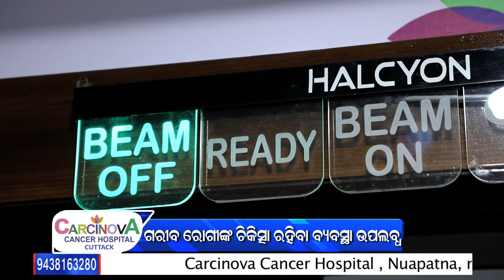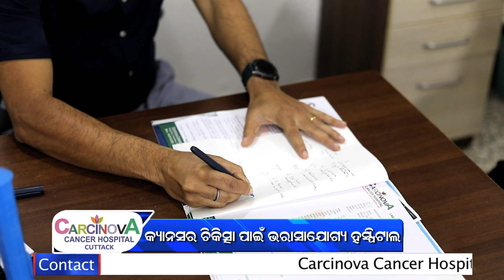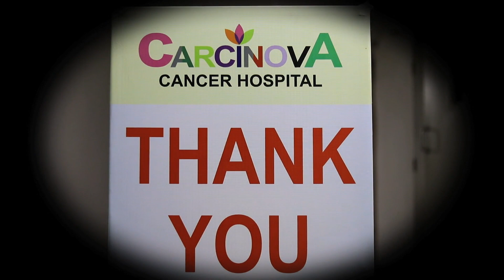କ୍ୟାନସର ରୋଗ ପାଇଁ ସବୁଠାରୁ ଭଲ ହସ୍ପିଟାଲ । Best Hospital for Cancer Treatment CARCINOVA CANCER HOSPITAL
Odisha's Newest Cancer Care Hospital.  Carcinova Cancer Hospital, Cuttack is built with the objective of making Cancer treatment affordable and accessible to people of Odisha and Eastern India.

Introducing the HALCYON Radiotherapy facility for the first time in Odisha, it is the most effective, safe, and non-toxic cancer treatment available, and will make an impact on the way a patient is managed.

Carcinova Cancer Hospital, Cuttack is built with the objective of making Cancer treatment affordable and accessible to people of Odisha and Eastern India.

Address: Carcinova Cancer Hospital, Nuapatna, Near CDA, Cuttack, Jemadeipur, Odisha 754027.